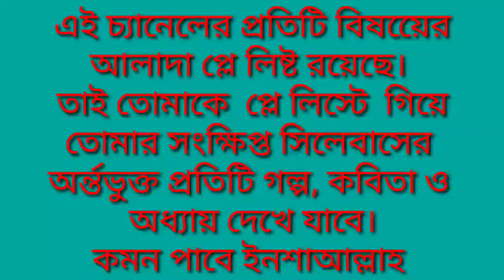এসএসসি ২০২২ পরীক্ষা ইতিহাস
ইতিহাস  এসএসসি পরীক্ষা ২০২২